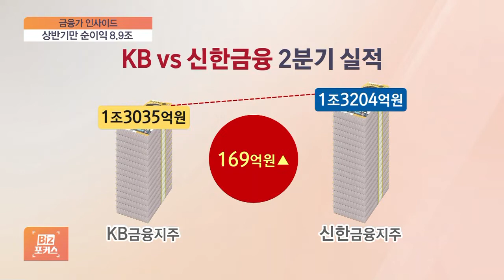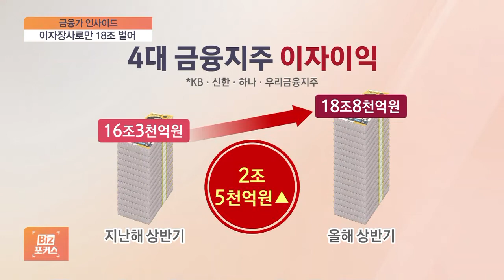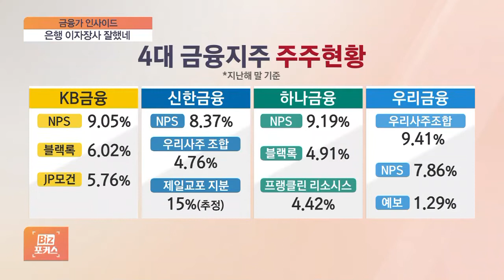[금융가 인사이드] 대출자는 허리휘는데…은행들은 '배당파티'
[앵커]

한국은행의 금리 인상 기조에 힘입어 4대 금융지주 올해 상반기에도 역대 최대 실적을 거뒀습니다.

이런 호실적을 바탕으로 금융지주사들은 분기 배당을 넘어 분기 배당에 나섰습니다.

우형준 기자와 자세히 알아보겠습니다.

우선 금융지주사들의 실적 먼저 살펴볼까요?

[기자]

올해 상반기 4대 금융지주의 합계 순이익은 8조 9662억 원으로 지난해보다 약 11% 증가했습니다.

◇비즈 포커스 (수요일 오후 2시 30분 ~ 3시)